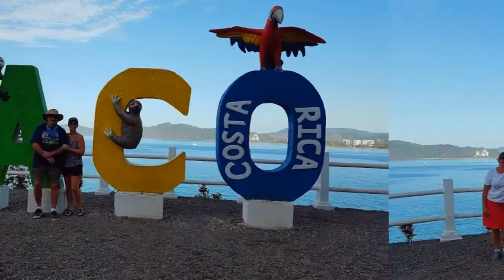5 The Global Hobos in Costa Rica